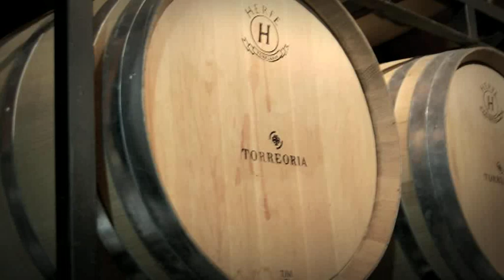BISILA WINES.mp4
BISILA WINES by Bisila Bokokó